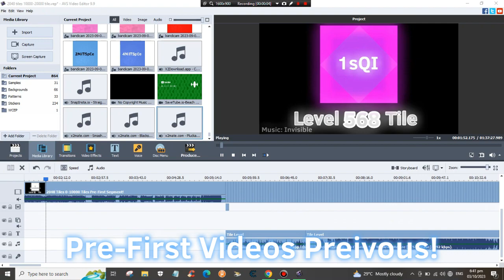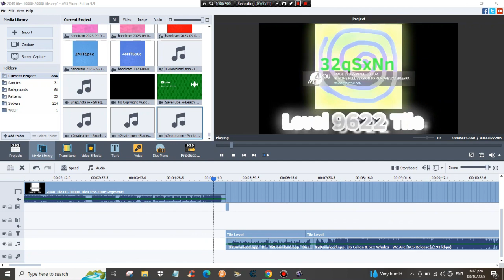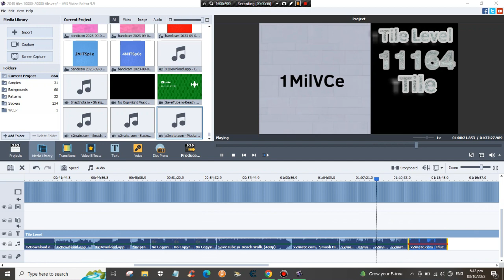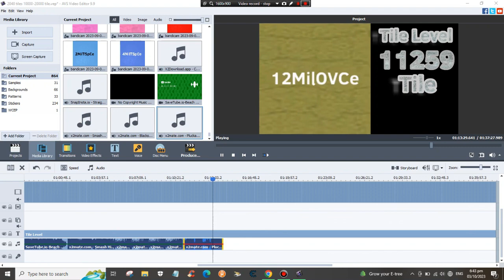2048 Tiles Section II - 10 K - 20 K tile Episode 1 | Sneak Peek #1 - Pre-First Beginning Section 2!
Next Sneak Peek #5 (Last)